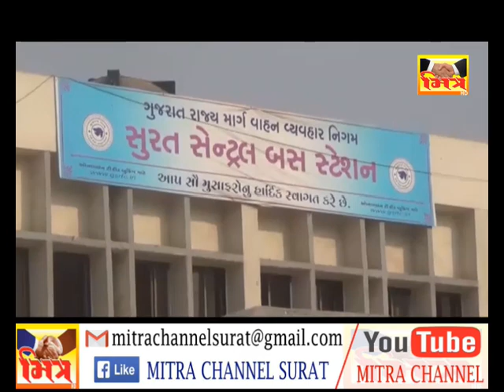ST NIGAM _ SURAT || MITRA CHANNEL